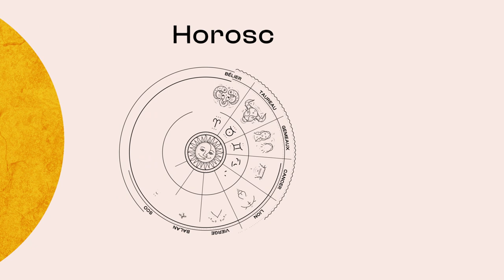Horoscope de Christine Haas ✨ 18 au 24 juin 23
🌞 horoscope gratuit de Christine Haas pour la semaine du 18 au 24 juin #2023 avec des conseils en astrologie et en psychologie.

⭐️ Retrouvez votre signe:
0:00 Introduction
0:07 Ambiance
2:34 Activités
5:28 Vie affective
8:08 Au revoir